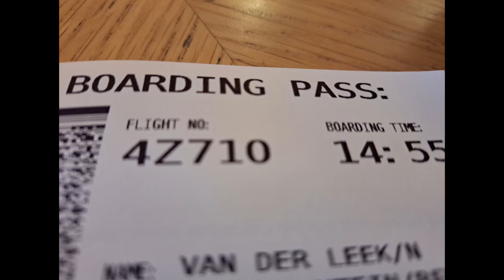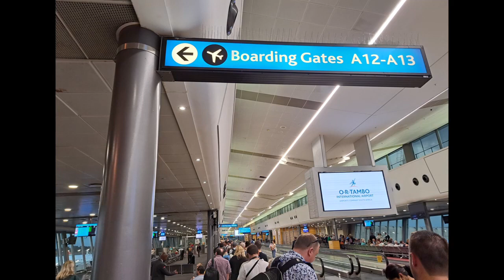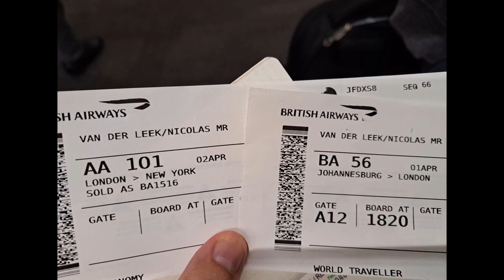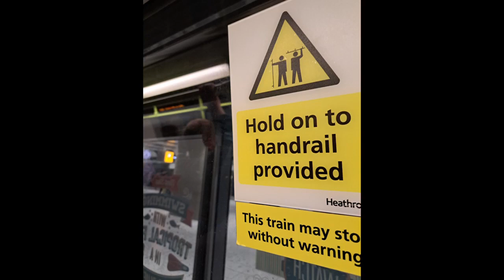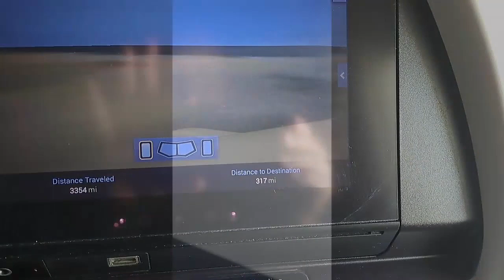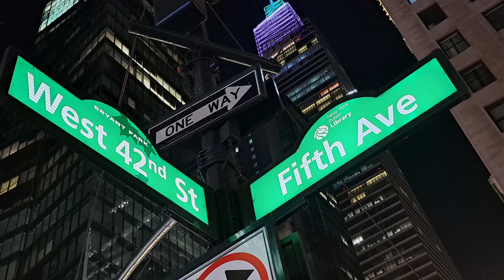The Long Haul from Johannesburg to New York via London